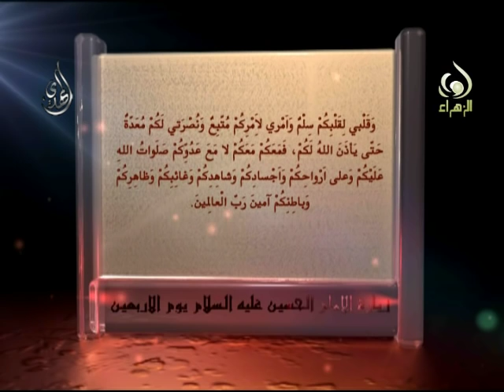زيارة يوم الأربعين - صفر 1436